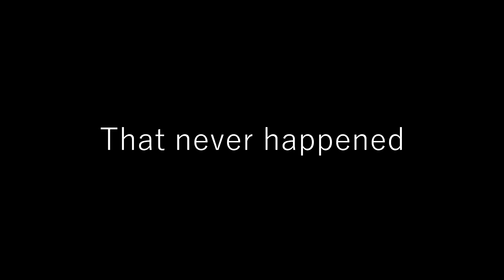The art of Barbacoa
in this video, I will take you on a journey of the process of making and barbacoa from scratch along with some new friends

I post once every Friday, about exploring new places and trying new foods.